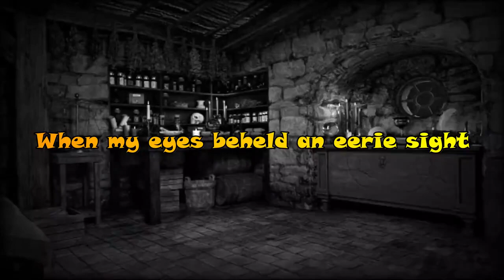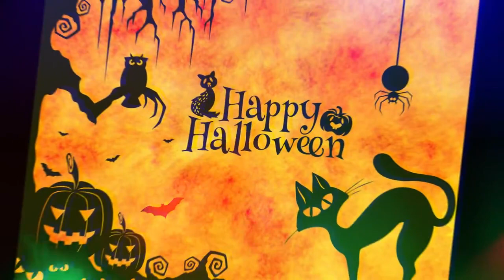👻 Happy Early Halloween! (My old self singing Monster Mash!) 🎃